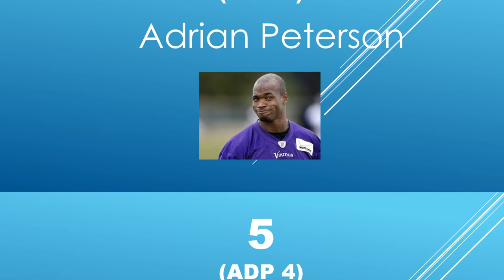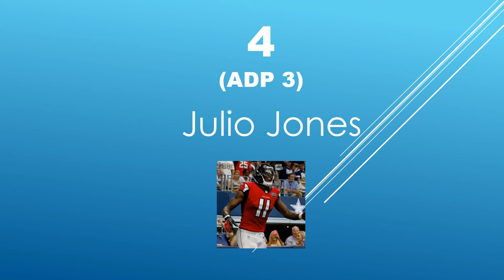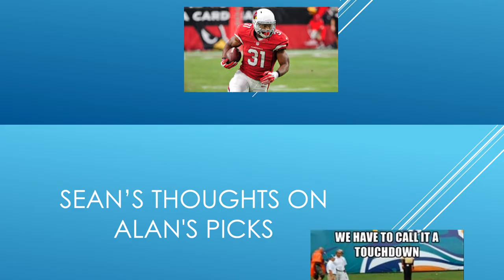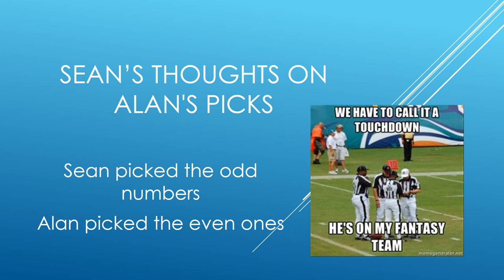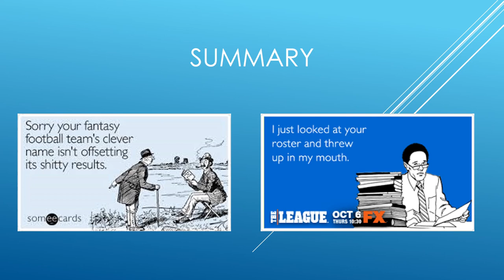Our top 16 players - You won't believe who's number 1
These are our top 16 players to draft this coming 2016 fantasy season. Can you do better! Leave your top 16 in the comments.